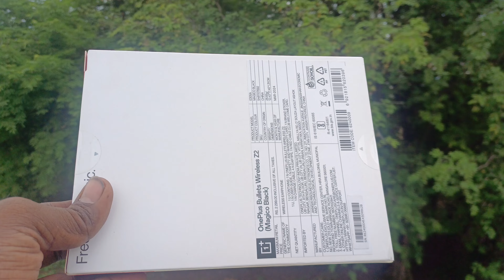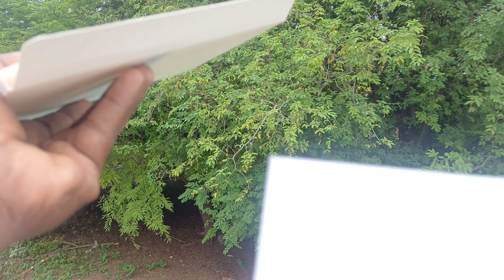Oneplus Bullets Z2 Bluetooth Ear Earphones with Mic unboxing|Oneplus Bluetooth headphone unboxing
Oneplus Bullets Z2 Bluetooth Wireless in Ear Earphones with Mic,